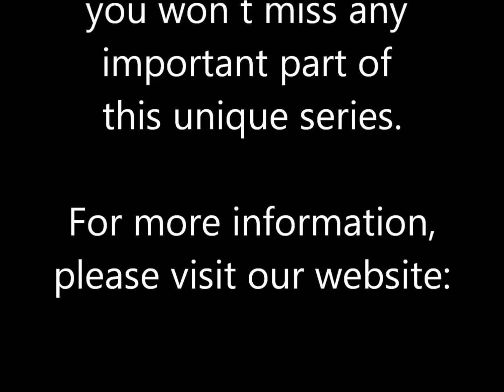Part 5 of 5: The BEST FINANCIAL ADVICE for settling in the United Kingdom, especially for foreigners